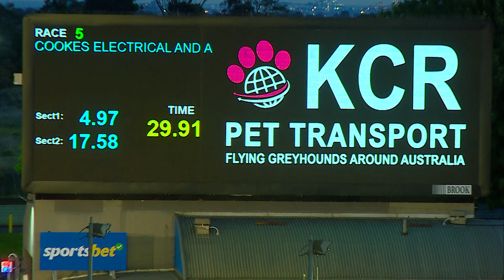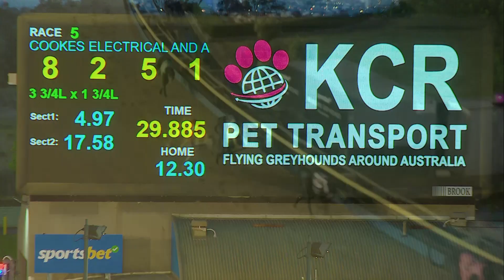MEA SAT 28 OCT 23 R5